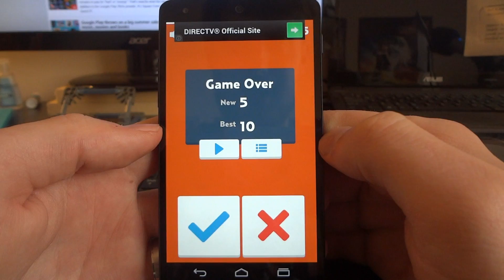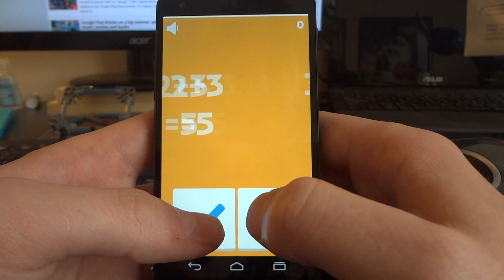Android Games: Freaking Math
Joe takes a look at the frustratingly simple and addictive game, Freaking Math.